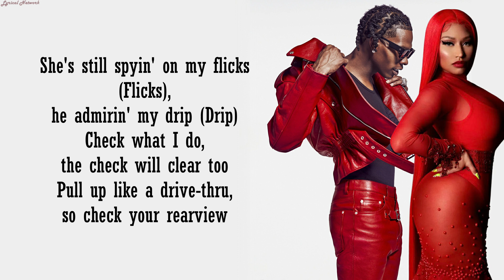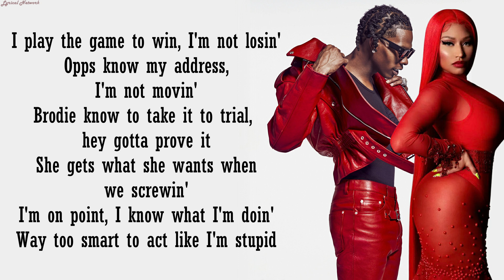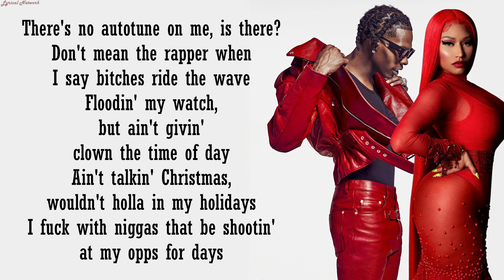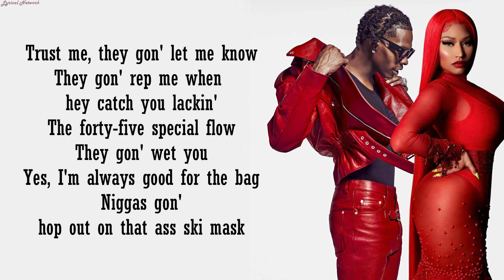Nicki Minaj, Lil Baby - Do We Have A Problem? | Lyrics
Nicki Minaj – Do We Have A Problem? feat. Lil Baby